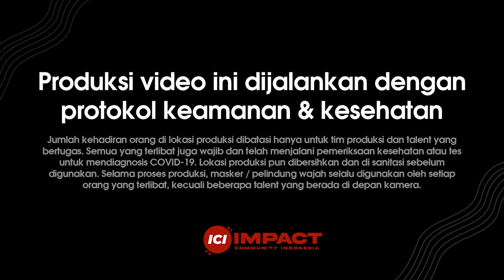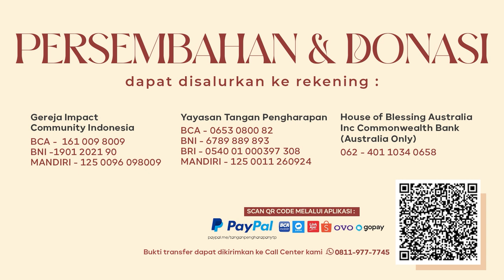Nyanyian Yang Bisa Dilihat | Impact Youth | Yerry Pattinasarany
TIBA SAATNYA
Amos Cahyadi, Daniel Sigarlaki, Jeffry Hermanto, Pongky Prasetyo, Sidney Mohede
CCLI #5765988
©️2001 Insight Unlimited

KARNA SALIB-MU
Andre Hermanto
CCLI #7160504